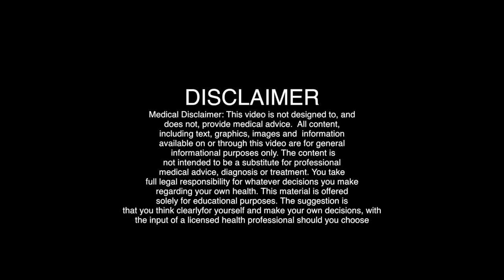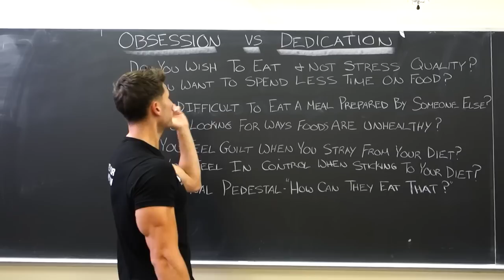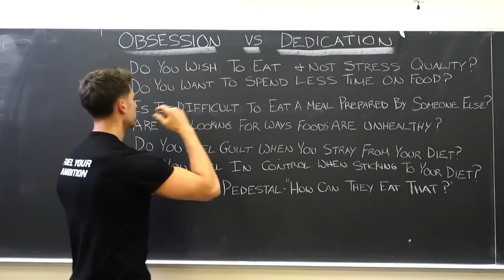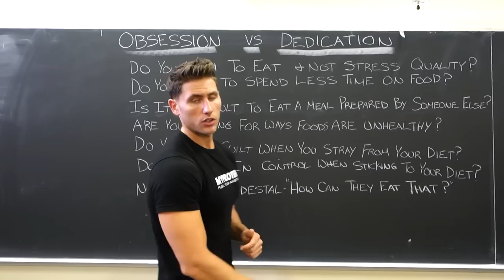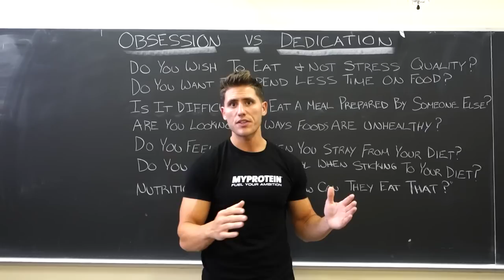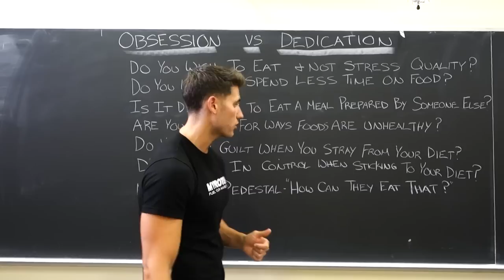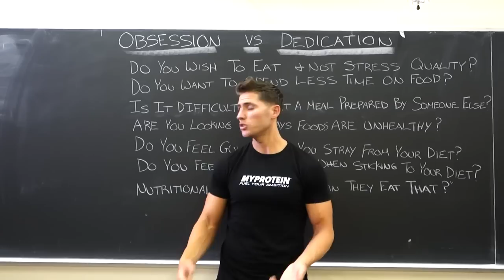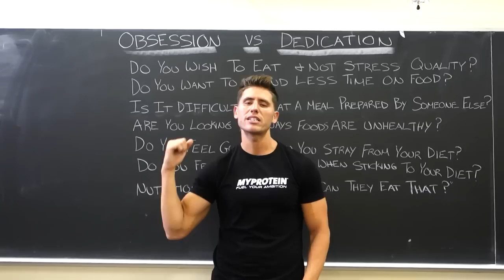Obsessed With Healthy Eating - Orthorexia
In this video we talk about the topic of Orthorexia and I share my personal experience with it.  I know it's a heavy topic and my goal is to spread awareness as many people are going through these same feelings and some don't even realize it.

Fusaro Fitness is set out to inform and educate the masses on nutrition and training while motivating people to transform their lives.  The mission is to inspire people to become the strongest version of themselves mentally and physically. We are helping thousands of people everyday to look, feel and perform their best while enjoying the process!